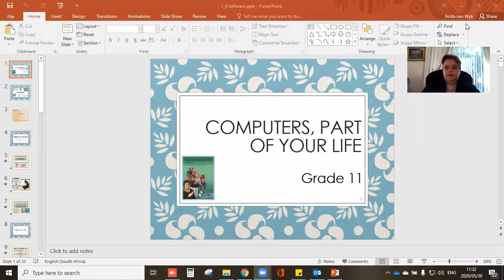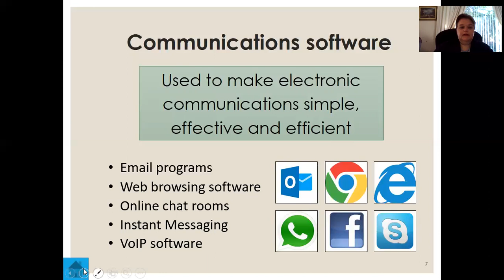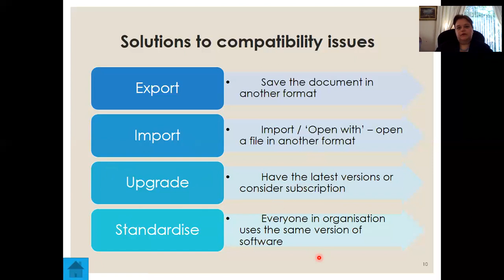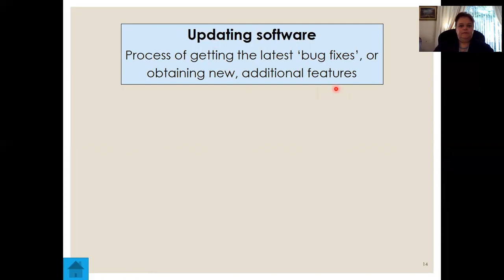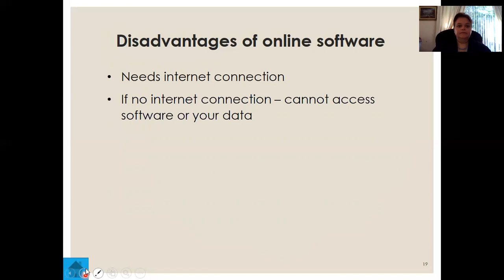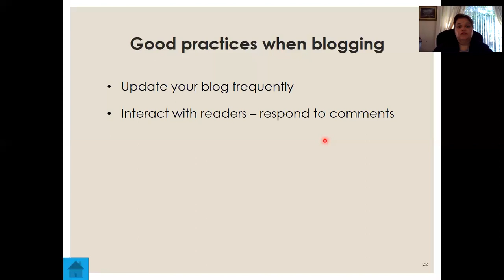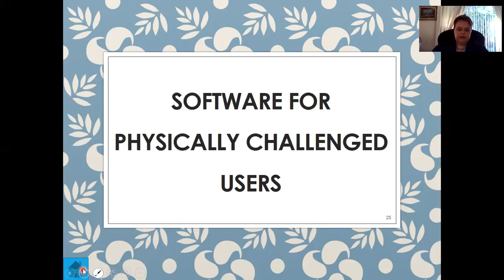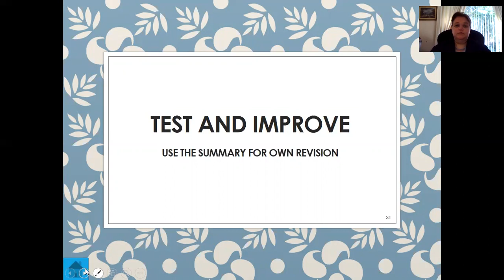Grade 11 CAT Software 20200520